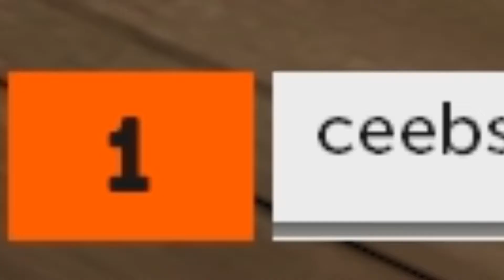Team Fortress 2: Sawmill Shenanigans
Hello everyone of the interwebs, for as we have not had internet connection for 10 months. Saws and stuff are in the video.

Much appreciated ^^